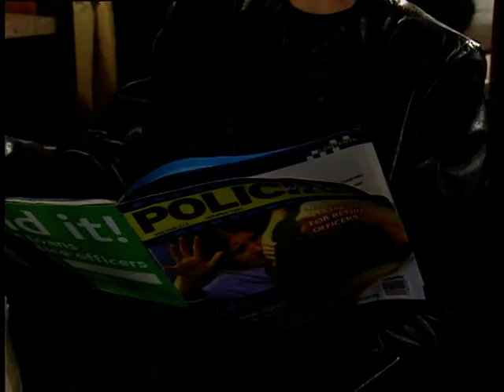Coronation Street 2001 06 08